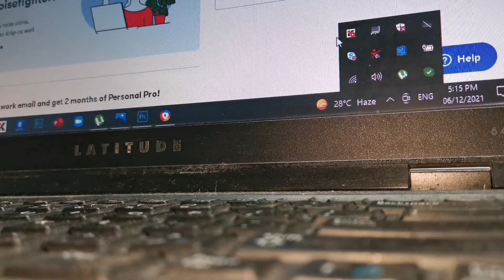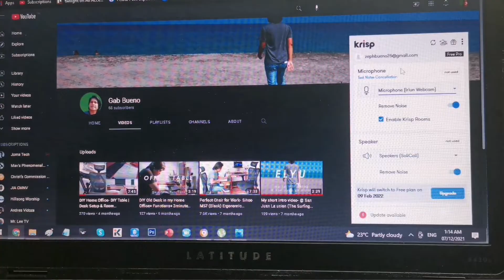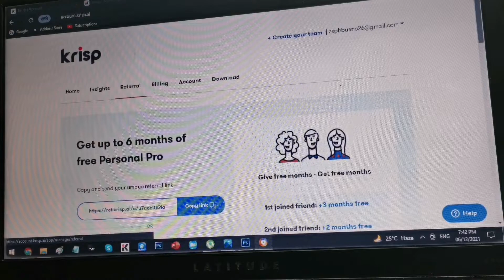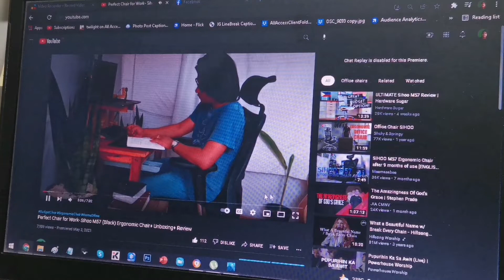KRISP | Best Effective Noise Cancellation App | Work from Home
Kung nakarating ka up to this point of the description box...Thank you so much! Huhu.

Please don't forget to S U B S C R I  B E

Want to share  NOISE CANCELLATION APP called KRISP.

Hi I'm Gab Bueno, I'm a Pastor and Online Part timer, After I share my Office Chair & Home Office DIY in this Channel.

Looking for Noise Cancellation  APP for Work From Home Situation.

& How to share it?

CTTO
Garage Band (Instrumental): Turn it Up - Planet Shakers
Hotham- Find Background Music (No Copy Right) | Upbeat